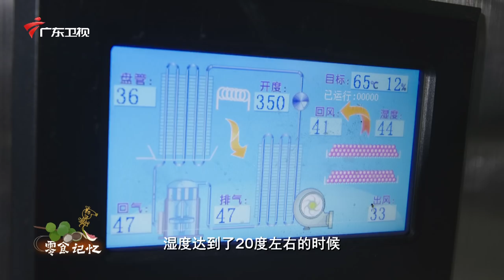《老广的味道》第六季 第2集 零食记忆｜1080P 凭舌尖记忆，寻找真正的零食之王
0:00​  【老广的味道第6季 ep2 零食记忆】
6:20​  【鳗鱼丝】
7:19​  【虾条】
8:07​  【即食海鲜】
13:32​【黄金奈李干】
17:03​【无花果干】
22:30【糖葱薄饼】
25:14​【百侯薄饼、百侯牛肉干】
38:14​【夏威夷果脆脆】
40:57​【自制饼干、棒棒糖蛋糕】
第6季  第2集  零食记忆
如果颜值成为选择食物的首要标准，那将会有很多珍馐被遗憾地错过。
花俏、有趣又轻巧，随时为你提供一口小小的幸福感，试问谁能抵挡零食的诱惑呢？
各种糖果，薯片，巧克力，鱿鱼丝……实在是加班续命，宅家必备的快乐良药~